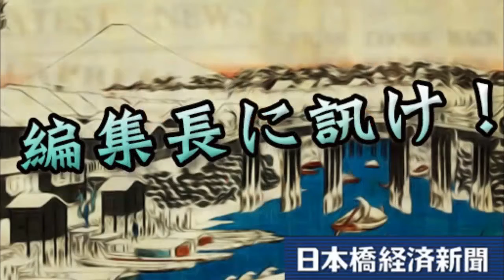編集長に訊け！ 2016年12月4日 放送回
歴史と文化の薫り溢れる広域日本橋（日本橋・東京駅エリア）の街ネタをひたすら拾い続けるWeb新聞「日本橋経済新聞」のゆるキャラ編集長がお届けする、ゆるーい情報番組! 金曜日13時30分ほぼ毎週放送中!